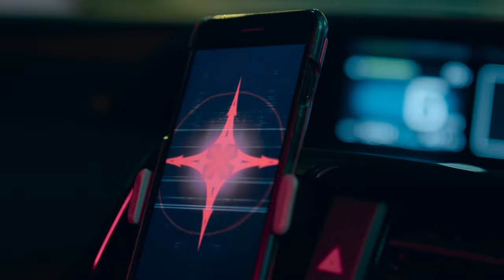Kim Gordon - "Sketch Artist" (Official Music Video)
From Kim Gordon's new album '"No Home Record" released on Matador Records on October 11th. Stream the new tracks and order the album

"Sketch Artist” by Kim Gordon
Featuring Abbi Jacobson
Director: Loretta Fahrenholz
Producer: Jean Martin / Tasty pictures

DP: Vincent Venturella
Editor: Michael Fandel
AC: Tom Leduc
Colorist: Sally Shamas
Sound Mix, Intro: Jochen Jezussek
Post & Titles: TRLLM (Jak Ritger and K8 Howl)  trllm.com //

Makeup: Natasha Severin, Francesca Martin
Hair: Stacey Sokol, Junie Kang
Stylist: Rike Hemedinger

Dancers: Alicia McDazzler, Christopher Tse, Jamar Campbell, Sarah Polednak, Stephen Keshi, Paloma Rabinov
Actors: Abbi Jacobson, Tito Kolsrud, Chloe Coover, J. Brontez Purnell, George, Charlotte Voyer, Tom Leduc